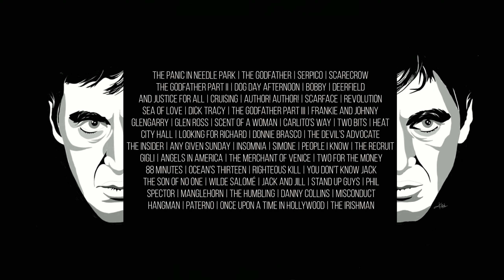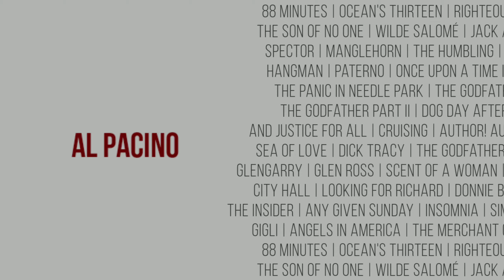Digital Art | Pencil Sketch by TROUBLEBOY | Al Pacino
Pencil Sketch by iam_troubleboy (Kiran)